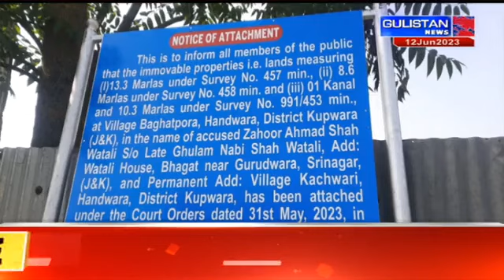National Urdu News|| Gulistan News